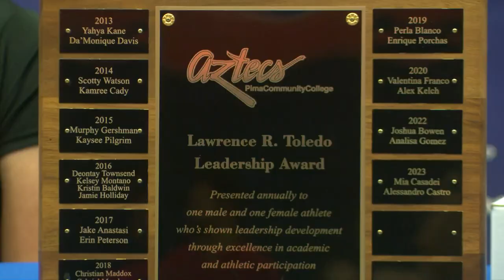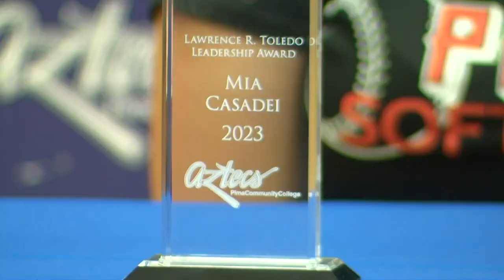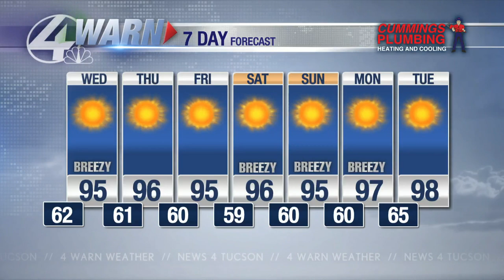Lawrence Toledo memory honored as Casadie & Castro win prestigious award at Pima College